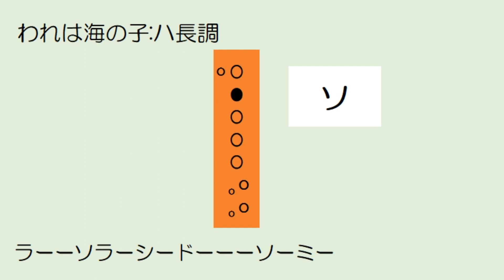われは海の子 アルトリコーダー ドレミ運指つき